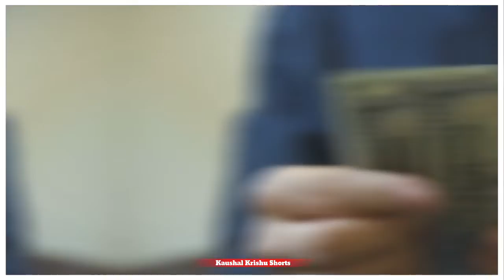Motivational Quotes for earn money ❤️❤️ || Status In Hindi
Motivation Of The Day ।। @Kaushal Krishu Shorts

motivational status
motivation
motivation status
motivational whatsapp status
best motivational status hindi
motivational video
study motivation motivation in hindi
hindi motivational video
motivational video in hindi short
whatsapp status
motivational quotes
motivational whatsapp status hindi
motivational speech
zindagi status
whatsapp status hindi
zindagi samne whatsapp status
whatsapp status
sad whatsapp status
shayari status
status
zindagi shyari
best hindi shayari
zindagi shayari
zindagi samne mat aya kr
heart touching line whatsapp status
true line whatsapp status
new whatsapp status
whatsapp status short video
shakeel azmi shayari whatsapp stabeta
shorts
motivation
motivational
viral
shorts videos
youtube shorts
short seed
fitness motivation
motivation for students
motivation inspiration m i
motivational quotes
motivational videos
elon musk motivational status
powerful motivation status
ratan tata motivational quotes
shorts song
elon musk motivational quotes
shorts tiktok
yt shorts
apj abdul kalam motivational quotes
shorts beta
trending
shorts
motivation
motivational
shorts video
ytshorts
motivations
short
short feed
emotional
natishakti
desi version
tiyaaningwal
heart touching
motherlove
poor
story
foryou
for you
reality
sad story
huminity
sadstory
naari sakti
sad
girls power
rise above
maa
farmer
food
fact
love
nokari
motivational status
life self motivation whatsapp status tamil
motivational quotes
heart touching quotes
inspirational quotes
quotes
shayari
hindi shayari
motivational speech
hello jindagi
hello zindagi
motivational shayari
shayari hindi
motivational video